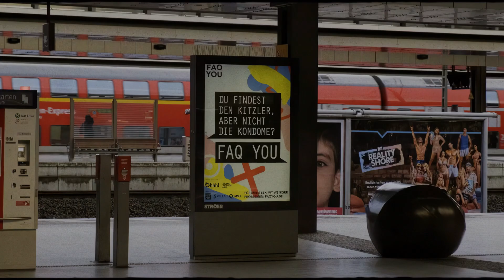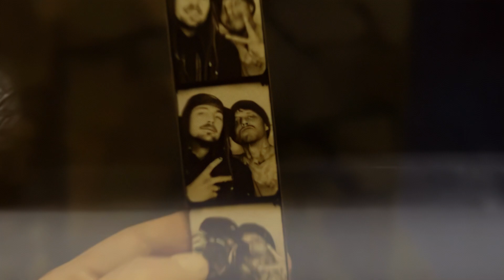Berlin - Travel Video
Last year before moving to Berlin I took my Fuji XT4 camera and filmed my 3 day holiday visiting the city whilst making new friends.

Facebook ▻ tiktok/kevinpetersdp
Linkedin ▻   in/kevinpetersdp/